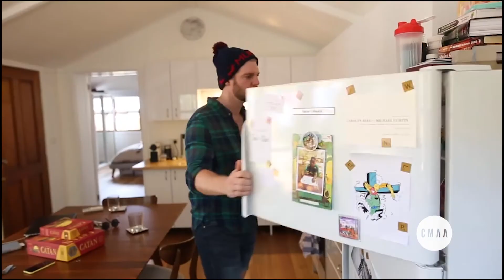Josh Hawkins: Let's Get Weird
Let’s be real, we’re living in a content driven world. So how can we stand out in a sea of viral videos of kittens and people falling over?

In this session Josh Hawkins explores the idea that social media is actually a powerful platform for you to be YOU, no matter how weird YOU are!

But in that weirdness - how can we make genuine content to connect with people in meaningful relationships and conversation?

The Power of Social Media to Connect to the World  (This talk was recorded at the Digital Media Summit at CONNECT17 Media Conference, May 2017)